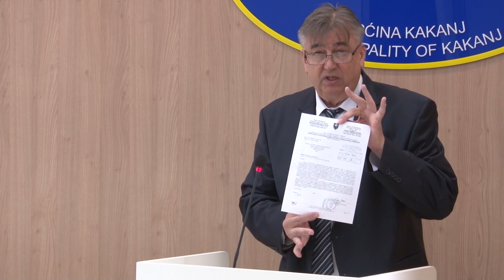Održana sjednica OV